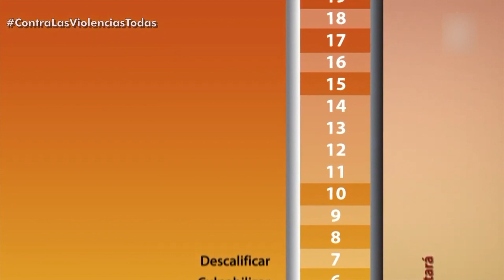Desconocen jóvenes qué es el violentómetro en el marco de los 16 días de activismo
Desconocen jóvenes qué es el violentómetro en el marco de los 16 días de activismo contra la violencia de género.